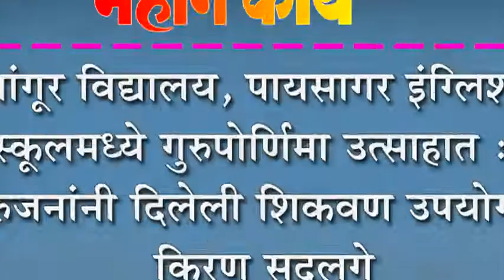मांगूर विद्यालय, पायसागर इंग्लिश स्कुलमध्ये गुरुपोर्णिमा उत्साहात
मांगूर विद्यालय, पायसागर इंग्लिश स्कुलमध्ये गुरुपोर्णिमा उत्साहात : गुरुजनांनी दिलेली शिकवण उपयोगी- किरण सदलगे